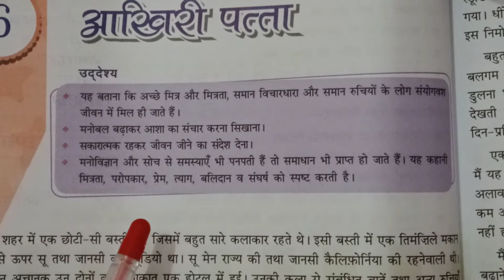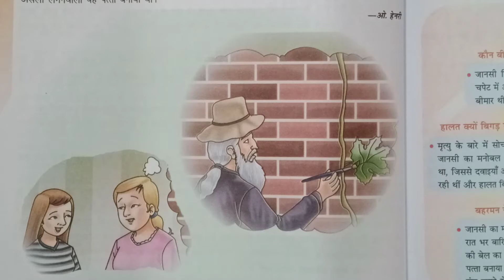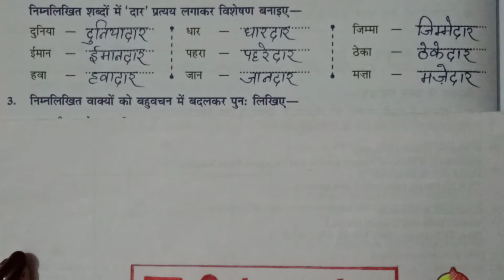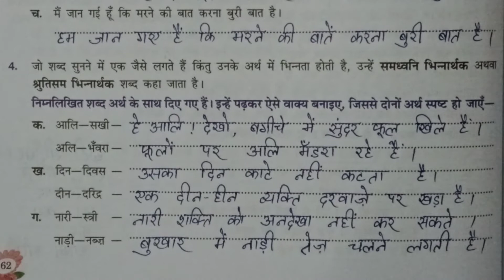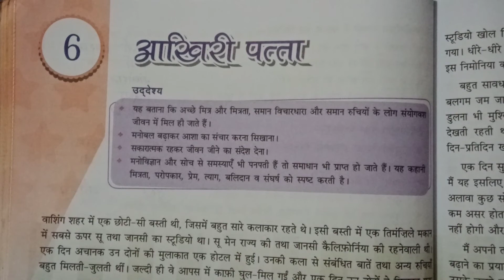आखिरी पत्ता पाठ-6 प्रश्न-उत्तर Class-8 O.Henry St.Francis School@nbclasses9951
You can see all Chapters of Class-6,7,8
Madhuban हिन्दी पाठशाला
LIKE my videos to support me
Comment me on my channel @nbclasses9951